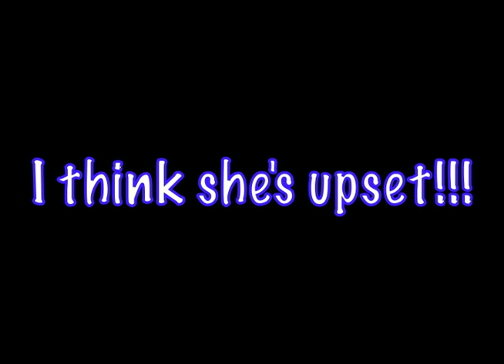Shana in Driving My Mom Crazy ep1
BiG Serge Presents: Shana in Driving My Mom Crazy ep1